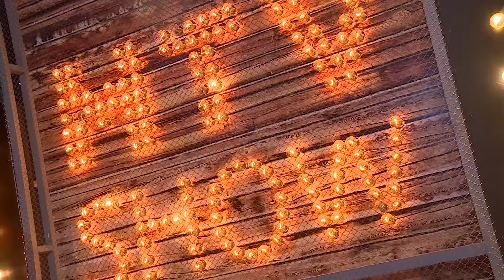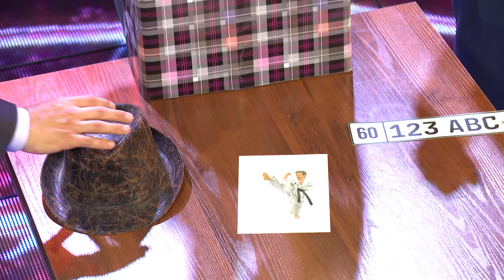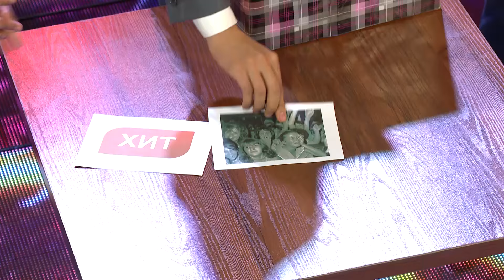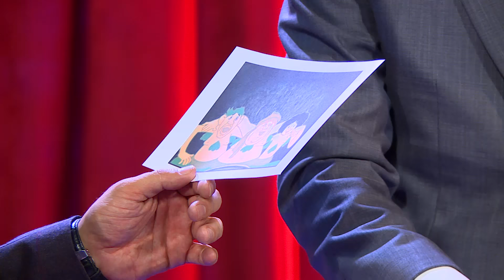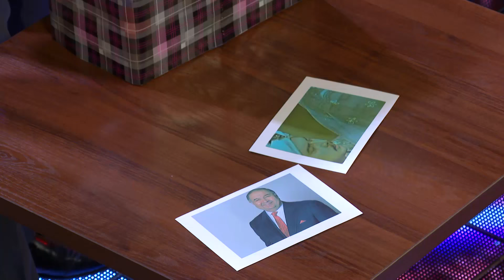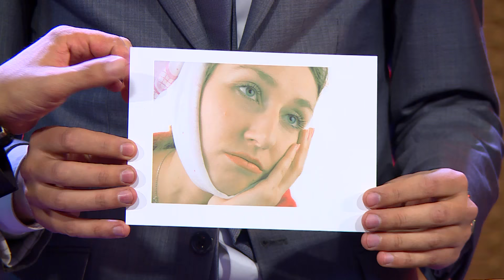MTV Show - Masrur Usmonov #56 (28.02.2017)